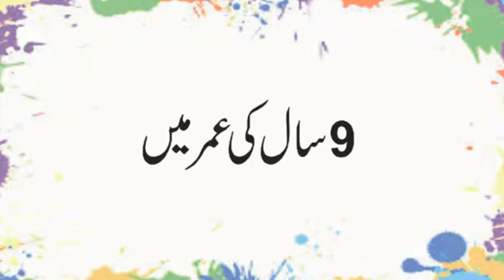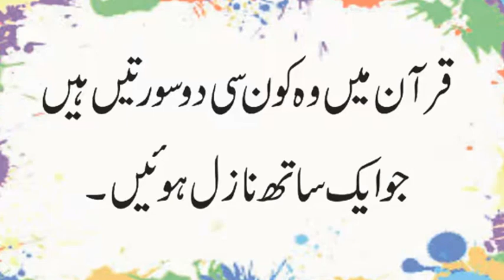Islam Ke Sab Se Pehle Hafiz Quran Kon Thay | Mola Ali AS Ne Kitni Umar Mein Islam Qab | Urdu & Hindi